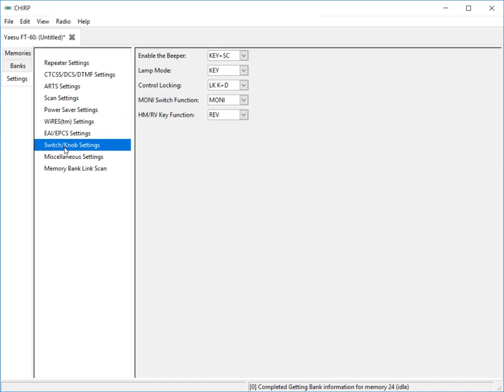Configuring Radio Settings in CHIRP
Embedded video on Configuring Radio Settings in CHIRP from the SARA Radio and Programming Clinic. Video for slide 66.